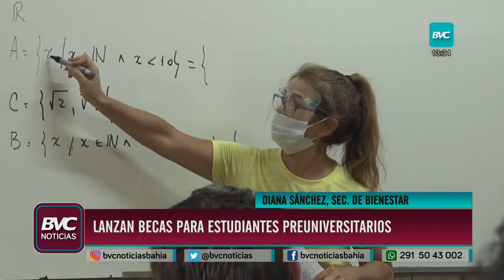Lanza becas para estudiantes preuniversitarios